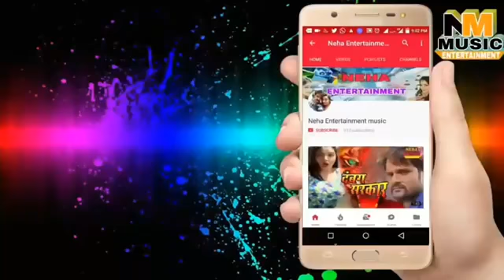Bhojpuri videos holi 2018